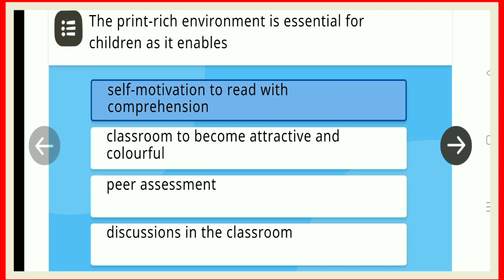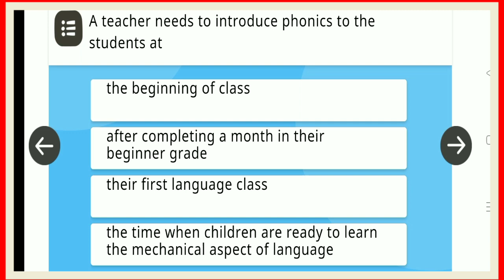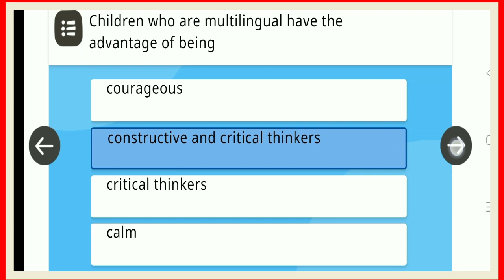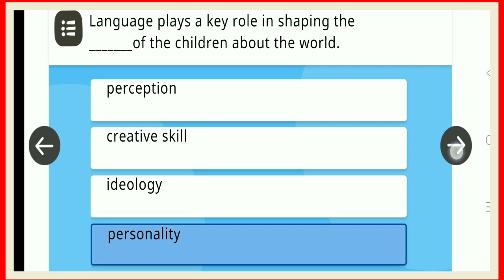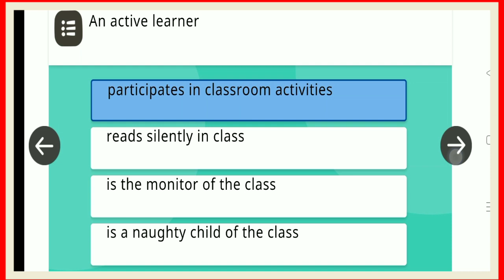NISHTHA 3.0 MODULE 5 FOUNDATION LANGUAGE AND LITERACY SET 2 QUIZ ANSWERS 20/20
Quiz answers